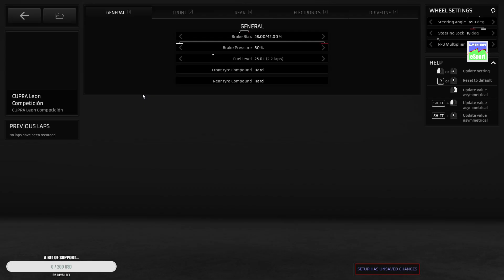T6 MSport Super Touring Championship 2024 | Round 10 | Nordschleife